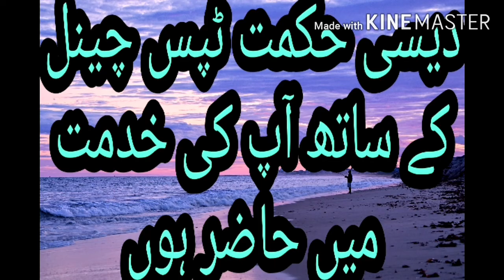Dadar and Chambal treatment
نسخہ کے اجزاء
نمبر1: ڈنڈا تھوہر کاگودا آدھ سیر۔
نمبر2: سرسوں کا تیل آدھ سیر۔
نمبر3: نیلا تھوتھا ایک تولہ۔
نمبر4: موم ایک چھٹانک۔